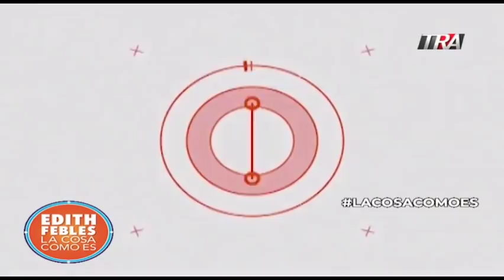Noticias desde Venezuela. Se profundiza la crisis